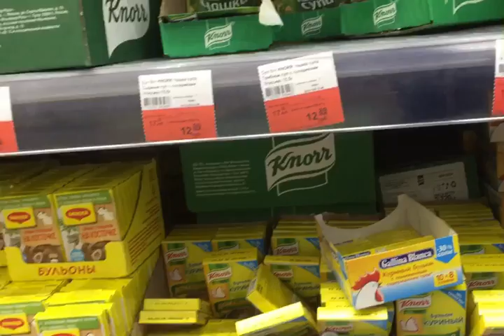Shopping Gone Wrong 😭😂👀🤸‍♀️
Thanks y’all for supporting my channel.
Pls pray for Africa